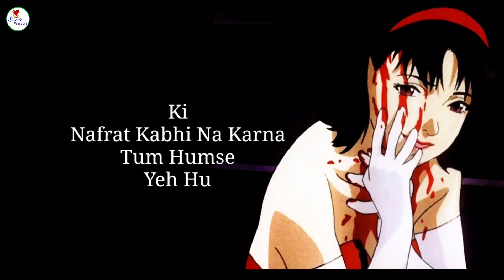Aftet Breakup Shayari 💔 New WhatsApp Status 😥 Painful Love Status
In This Video Sourav Creative Talking About..
After Breakup Shayari || Nafrat WhatsApp Status.